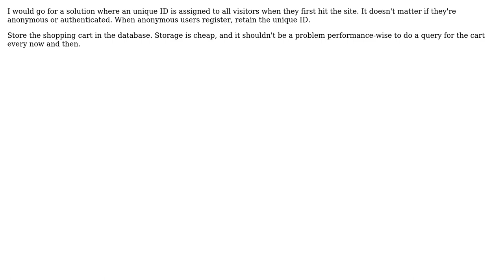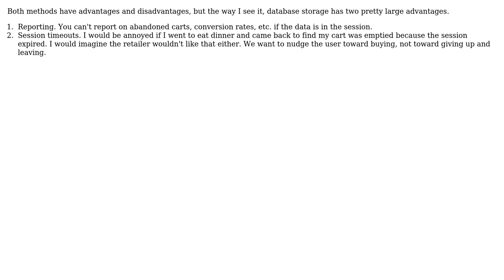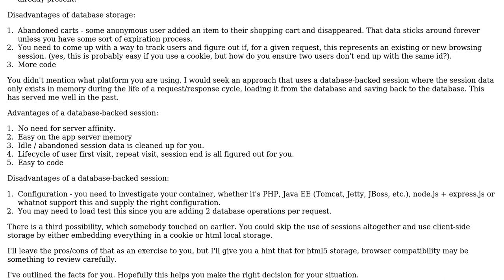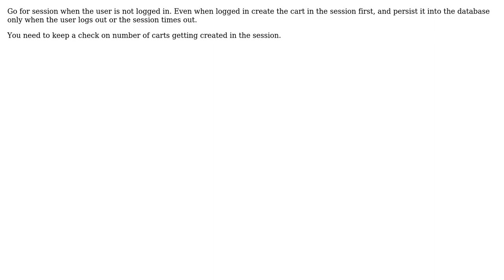Software Engineering: HTTP Session or Database approach (6 Solutions!!)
Software Engineering: HTTP Session or Database approach

With thanks & praise to God, and with thanks to the many people who have made this project possible! | Content (except music & images) licensed under CC BY-SA | Music | Images & others | With thanks to user Umesh Awasthi user Sudhanshu Umalkar user King Friday user Jason P user Jakob Gade user gnat user GeekByte user Brandon and the Stack Exchange Network Trademarks are property of their respective owners. You are responsible for your own actions.